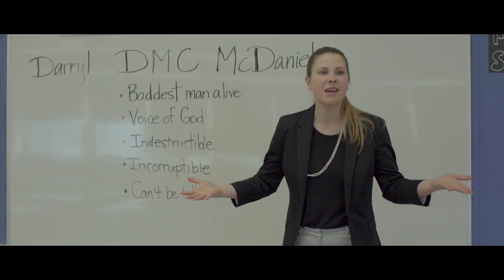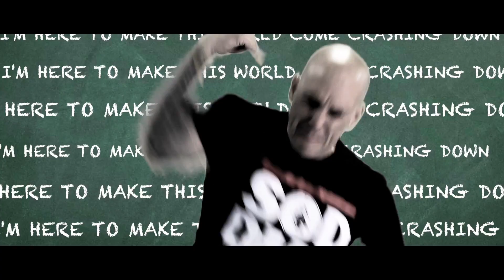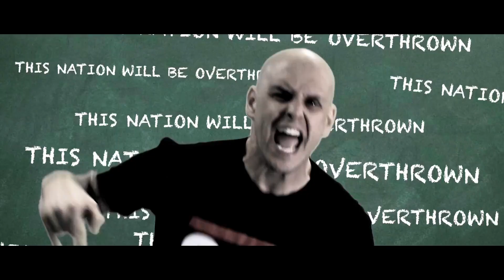Darryl McDaniels RUN DMC Chuck D Public Enemy and Slaves on Dope Coming like a Rhino Cópia